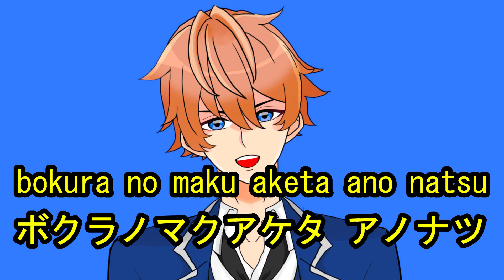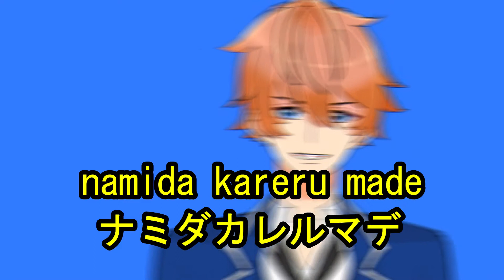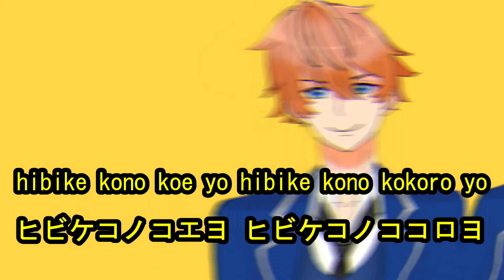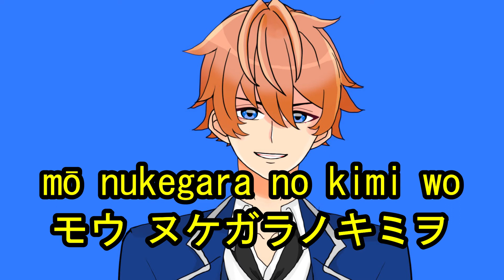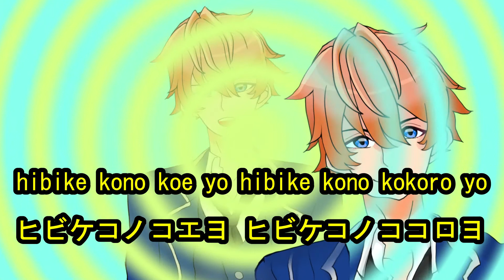Let's sing "kokoroe(ココロエ)" by Romaji & Katakana!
描いた夢と ここにある今
2つの景色 見比べても
形をかえて ここにあるのは
確かな1つのもの

過ぎゆく春を 惜しみながらも
僕らの幕開けた あの夏
色んな事を 分かりはじめた
秋と 何か失った冬

ガラクタの山から 探すあの日の夢
響けこの声よ 響けこの心よ

涙枯れるまで
まだ出ぬ答え 追い続けて
涙晴れるまで
我がゆくえ 迷いながらも
描きかけの今
刻む 証 この手で

君と見た花 名のない花は
今も変わらず 咲いているよ
色は違えど 君は違えど
確かに 咲いているよ

ガラガラの声から ささる叫びの歌

涙枯れるまで
共に明日見た 君よまだ
涙晴れるまで
我人ゆくえ 捨て切れぬなら
描きかけの今
思い出にしないで

もう 抜けがらの君を
もう 見たくはないから

涙枯れるまで
完成の 見えない絵を
涙晴れるまで
描きかけの今
刻む 証 この手で

Even if you compare the dream you drew and the two scenery here now
Changing shape, here is a certain thing

While regret the passing spring
That summer that opened us
Autumn and a lost winter

That day's dream to look for from the junk mountains
Resonate this voice, resonate this heart

Keep answering until the tears dry out
Until my tears clear, while I'm at a loss
Now that you're drawing it, you can engrave it with this hand

The flower I saw with you is a flower without a name
It's still blooming now
The color is different, but you are different, but it's certainly in bloom

A shrieking song from the rattling voice

Until I was over my tears, I saw you tomorrow, you're still
Until my tears clear
If you can't throw it away
Now that I'm about to draw, don't remember it

I don't want to see you anymore

Complete invisible paintings until tears die

The proof that I'm about to draw, with this hand